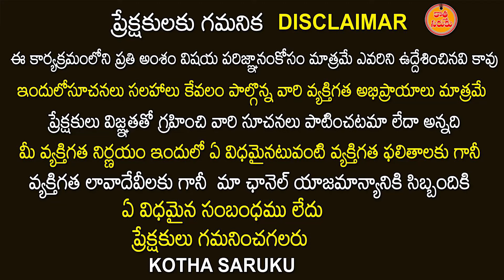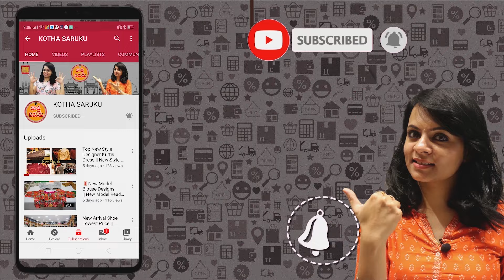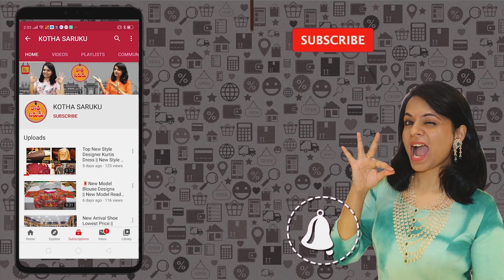begumbazar Biggest Wholesale Fancy Bangles collection | at Best reasonable Prices in kishna bangles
begumbazar Biggest Wholesale Fancy Bangles collection | at Best reasonable Prices in kishan bangles

కిషన్ బ్యాంగిల్స్
KISHAN
BANGLES STORE
Wholesale Dealers In: Glass, Metal, Plastic, Nylon & Lac Bangles Etc
ckside Old Begum Bazar, Ps Building, Topkhana Road, Near Osman Gunj, Hyderabad . T.S.